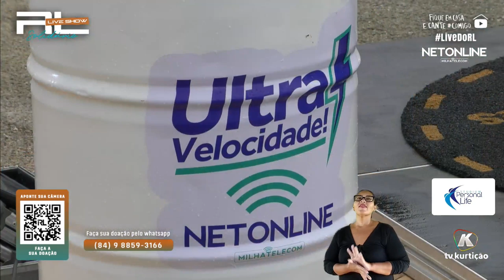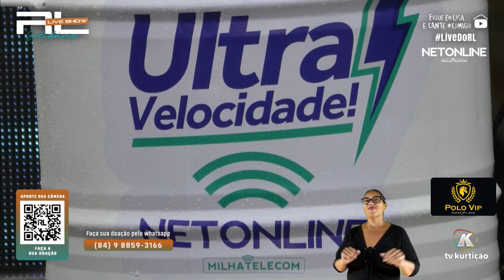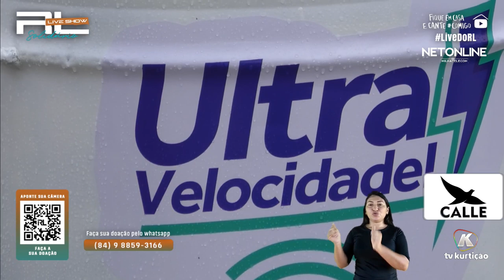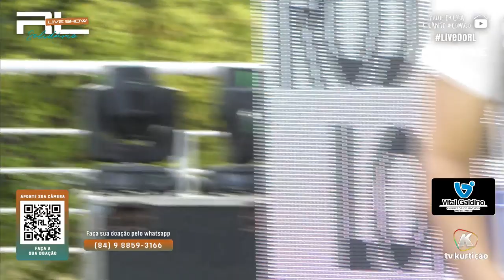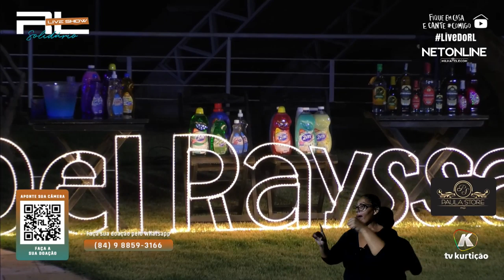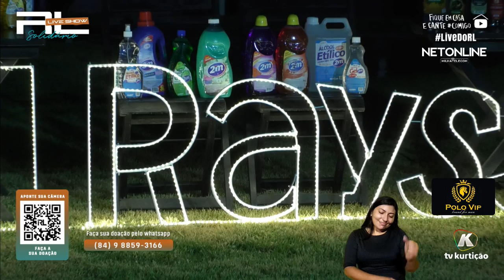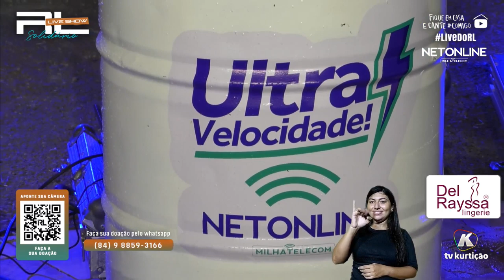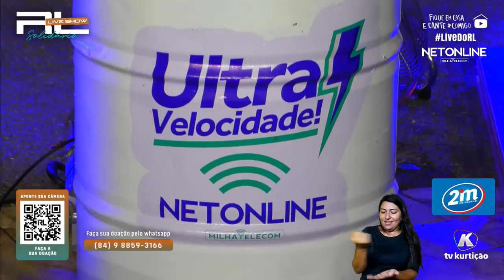Rodolfo Lopes - LiveShowSolidario | FiqueEmCasa e Cante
Está Live é um evento beneficente com o objetivo de arrecadar doações para Pessoas Vítimas da Covid -19 Especialmente os Músicos.